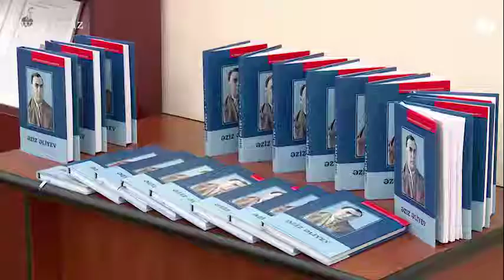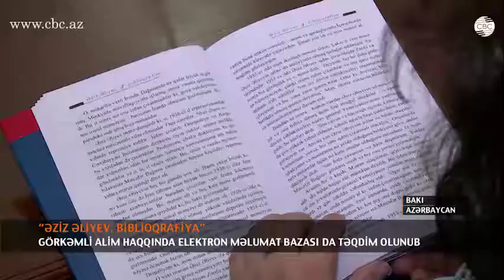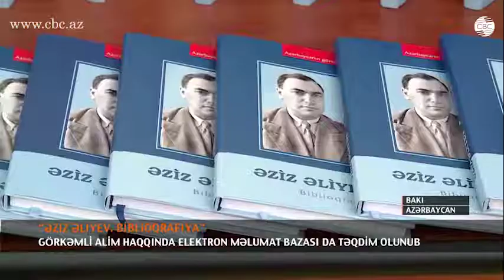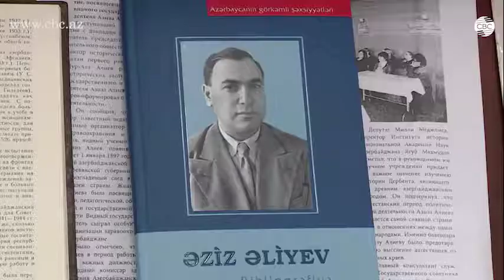GÖRKƏMLİ ALİM ƏZİZ ƏLİYEV HAQQINDA ELEKTRON MƏLUMAT BAZASI DA TƏQDİM OLUNDU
Dövlət idarəçiliyinin təkmilləşdirilməsində, ölkədə səhiyyə sisteminin və tibb təhsilinin formalaşdırılmasında akademik Əziz Əliyevin əvəzsiz xidmətləri var. Mədəniyyət və Turizm Naziri Əbülfəs Qarayev “Əziz Əliyev. Biblioqrafiya” kitabının təqdimatı zamanı belə dedi. Bildirdi ki, Əziz Əliyev və onun ailəsi daim bilik, savad, yaradıcılıq, mədəniyyət amilləri daxilində yetişib.
Milli Məclisin üzvü Aydın Mirzəzadənin sözlərinə görə, akademik Əziz Əliyev azərbaycançılıq məfkurəsini qoruyub saxlamağa, çalışdığı bütün sahələrdə yenilik etməyə, yeni kadrların yetirilməsinə xüsusi diqqət yetirib.
Biblioqrafiyada alimin əsərləri, həyat və yaradıcılığına dair 1933-cü ildən 2017-ci ilədək geniş bir dövrü əhatə edən ədəbiyyat öz əksini tapıb. Biblioqrafik göstərici Azərbaycan və rus dillərində tərtib edilib, materiallar bölmələr daxilində xronoloji prinsiplə, daxildə isə əlifba sırasına uyğun olaraq qruplaşdırılıb. Bununla yanaşı, Milli kitabxanada  “Əziz Əliyev” Elektron məlumat bazası da yaradılıb.
“Əziz Əliyev. Biblioqrafiya” kitabı prezident İlham Əliyevin görkəmli alimin anadan olmasının 120 illik yubileyinin dövlət səviyyəsində keçirilməsi ilə bağlı imzaladığı  sərəncam çərçivəsində çap olunub.